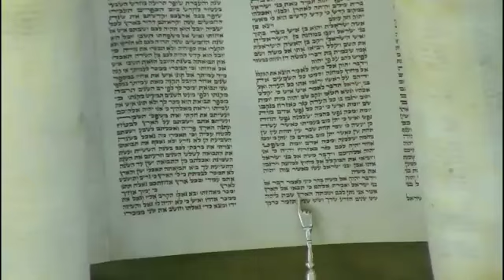Shabbat Morning Service - May 25, 2024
A recording of our Shabbat service from May 25, 2024 (17 Iyyar 5784).